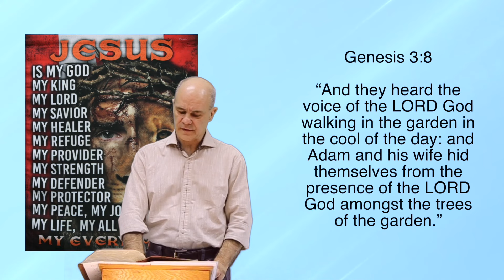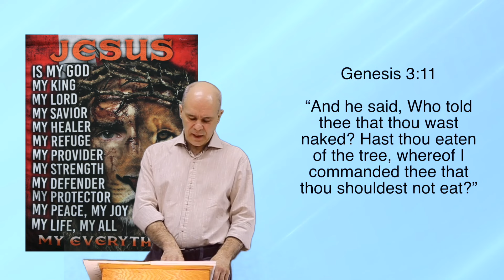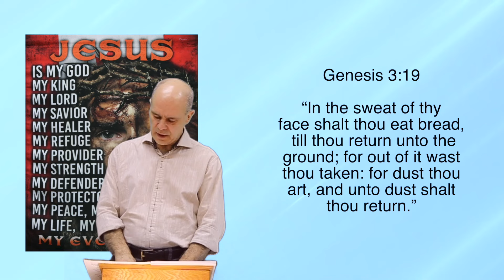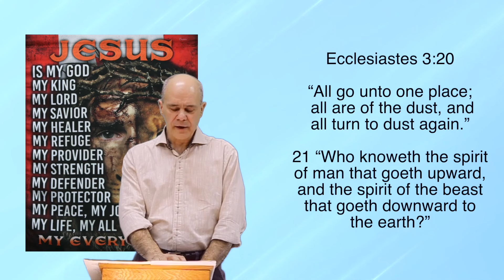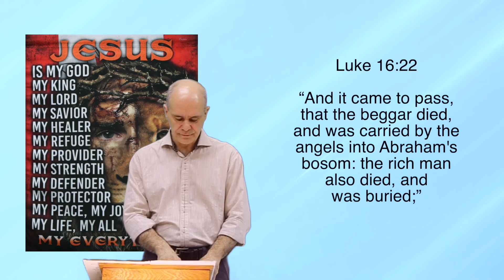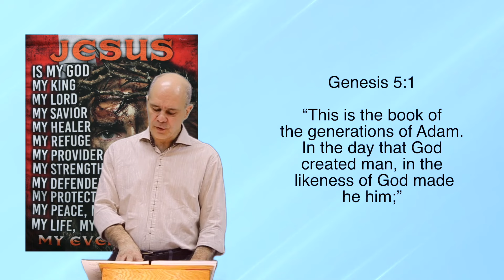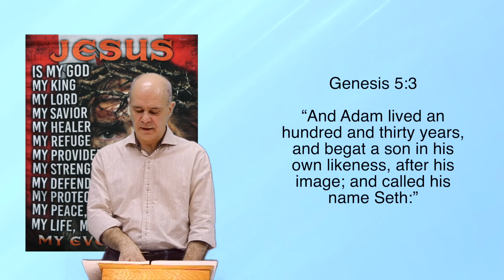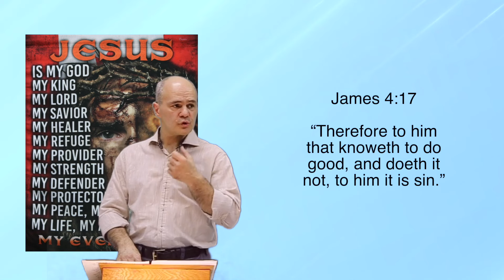Urgent Message: The Rapture (Millions will soon disappear)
EPISODE 14: The flesh versus the spirit refers to the inner conflict between the sinful desires of the physical body, or "flesh," and the holy desires of the spiritual nature, or "spirit," that is born again through faith in Jesus Christ. The Apostle Paul discusses this struggle in his letter to the Romans, where he states that the flesh is weak and prone to sin, while the spirit is willing and desires righteousness. It is only through the power of the Holy Spirit that they can overcome their sinful nature and live a life that honors God. Allow the Holy Spirit to guide and transform you from the inside out.

Believers in Jesus Christ will be taken up from the earth into heaven, while the rest of the world is left behind to face God's judgment. This belief is based on various interpretations of Bible passages, particularly 1 Thessalonians 4:16-17, which states that believers who are alive at the time of Christ's return will be "caught up" in the air to meet him.

It's worth noting that the concept of the rapture is not universally accepted among Christians, and many denominations and individual believers do not hold this belief.

Where will you be in eternity future?

John 3:36

A

Romans 3:10
As it is written, There is none righteous, no, not one:

Romans 3:23

B

1 Corinthians 15:3-4

3 For I delivered unto you first of all that which I also received, how that Christ died for our sins according to the scriptures;
4 And that he was buried, and that he rose again the third day according to the scriptures:

C

Romans 10:9,13

9 That if thou shalt confess with thy mouth the Lord Jesus, and shalt believe in thine heart that God hath raised him from the dead, thou shalt be saved.
13 For whosoever shall call upon the name of the Lord shall be saved.

Ephesians 2:8-9
8 For by grace are ye saved through faith;
and that not of yourselves: it is the gift of God:
9 Not of works, lest any man should boast.

John 1:12

Your Choice

Deuteronomy 30:15
15 See, I have set before thee this day life and good,

19 I call heaven and earth to record this day against you,
that I have set before you life and death, blessing and cursing:

Remember

Romans 6:23

Acts 16:31

A prophetic word is what make people believe the Bible is real.